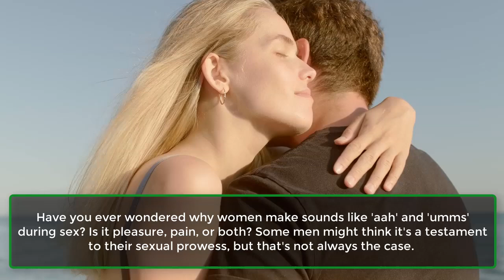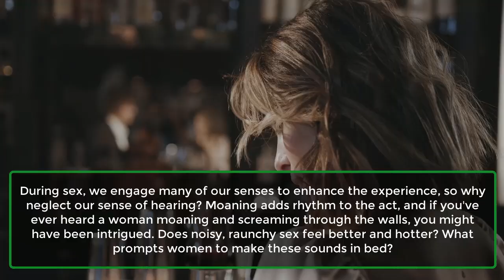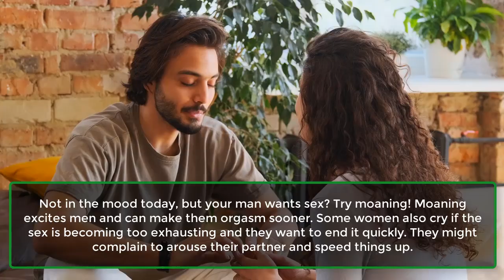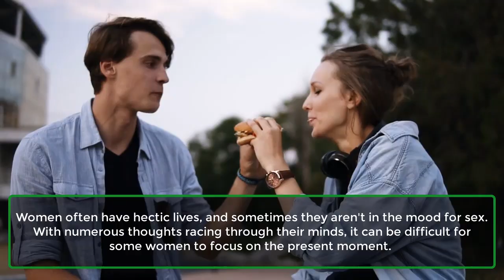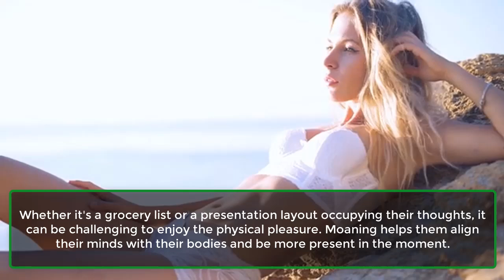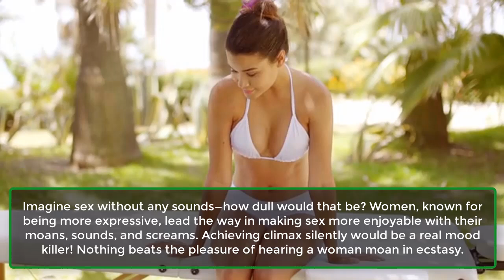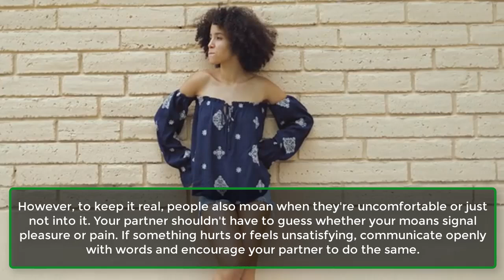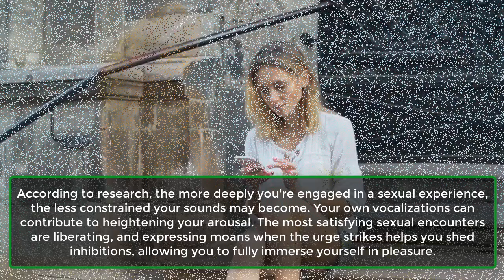Top 9 Reasons Why Women M0an During Sex | Why Do Girls M0an During Sex | Awesome Facts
Women often make noise during sex, which can include shouting and screaming. In many movie lovemaking scenes, you might recall women m0aning repeatedly as the intensity increases. So, what causes women to m0an during sex?

Why Do Girls M0an During Sex?
Have you ever wondered why women make sounds like 'aah' and 'umms' during sex? Is it pleasure, pain, or both? Some men might think it's a testament to their sexual prowess, but that's not always the case.
Women m0an during sex for a variety of reasons, which are broadly discussed below. It's important to note that different women may m0an for different reasons.

Top 9 Reasons Why Women M0an In Bed.
During sex, we engage many of our senses to enhance the experience, so why neglect our sense of hearing? M0aning adds rhythm to the act, and if you've ever heard a woman m0aning and screaming through the walls, you might have been intrigued. Does noisy, raunchy sex feel better and hotter? What prompts women to make these sounds in bed?